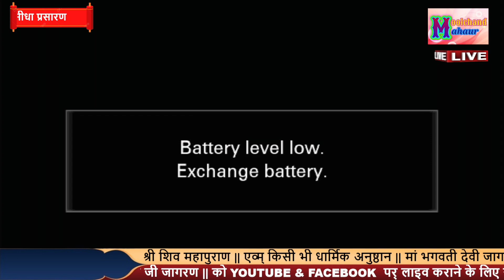धरती से गगन तक ढूंडू री मेरे पिया गये तौ कहां गये